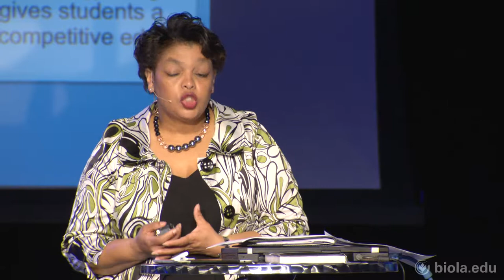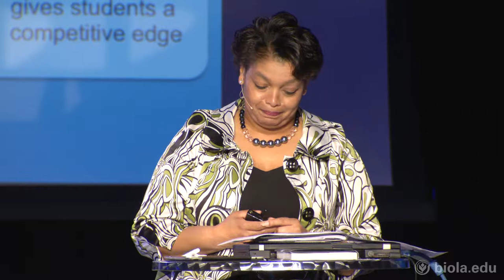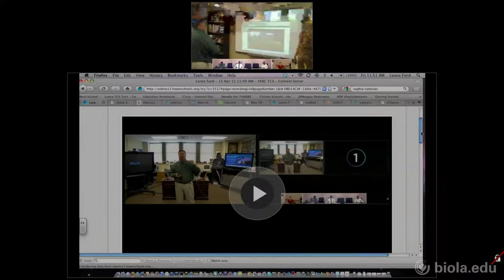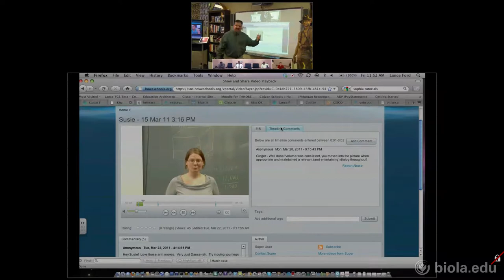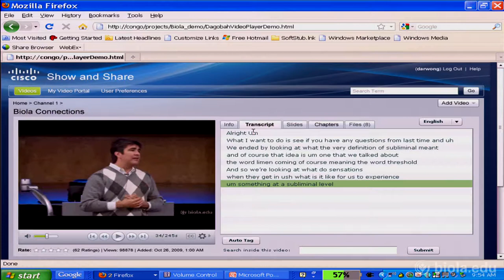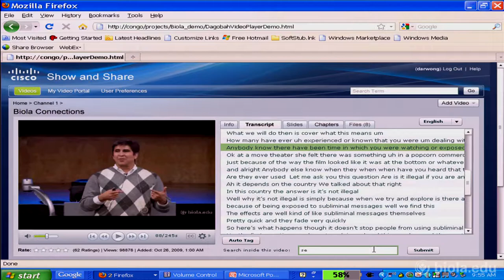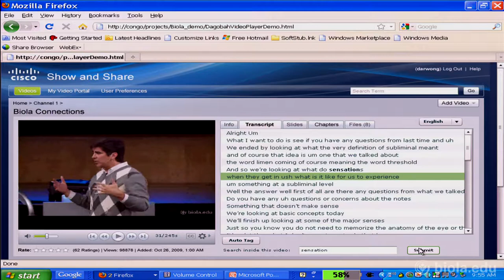Lillie Turner: Breaking the Barriers of Time and Distance - Biola Imagination Summit 2011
Lillie Turner is a pioneer member of the Emerging Technologies Group, Cisco's highly acclaimed internal ventures organization. As Director of Operations, she leads and designs the business operations infrastructure for early stage business units on their quest to become Cisco's next $1B business, while providing consultative services to shape strategy and institutionalize best practices appropriate for the business life cycle stage and market maturity. Lillie has been instrumental in driving strategy execution for Cisco's corporate video strategy and has led multiple engagements with high profile customers, government agencies and public service organizations.

Prior to her role at Cisco, Lillie led numerous teams at Pacific Bell and Synopsys, Inc. driving strategic business transformation initiatives in Marketing, Professional Services, HR and Customer Service. Her 10 year tenure in IT included establishing a Program Management Office and successfully managing the development and implementation of new technology applications. Lillie holds a bachelors degree in Economics from UC Berkeley and has held the coveted PMP designation from the Project Management Institute. She is active in her local public school district and youth co-curricular activities. Lillie is happily married and the mother of 4 children.